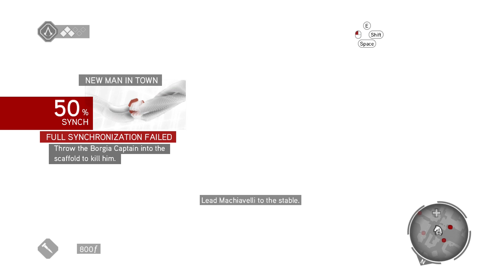Assassin's Creed: Brotherhood - New Man in Town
Ezio accompanies Machiavelli on an errand run.